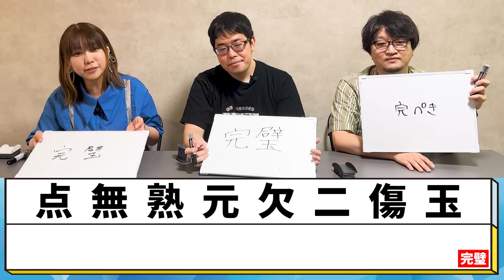クイズの問題文から「８文字だけ」抜き出したらどこで答えがわかるのか？